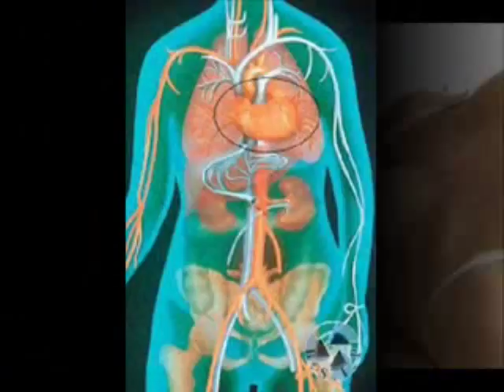Integrative health: prevention and health for all - part 1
Since 2015, WHO has stated that health is not only an absence of disease, but also a complete state of physical, mental and social well-being ...
Where it is not a question of informing only, but also of proposing complementary approaches, but enabling an individual to be able to integrate them, to use them in his or her own daily life, which would necessitate, Adapt to changes and constraints of the environment, change lifestyle ...